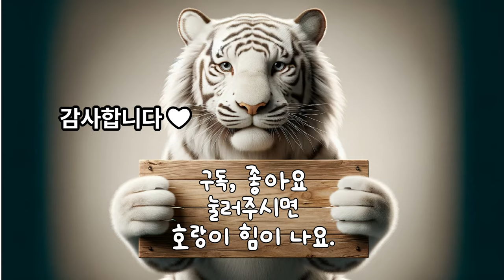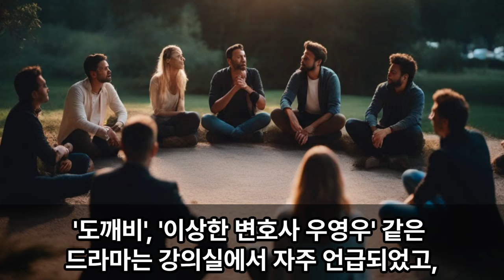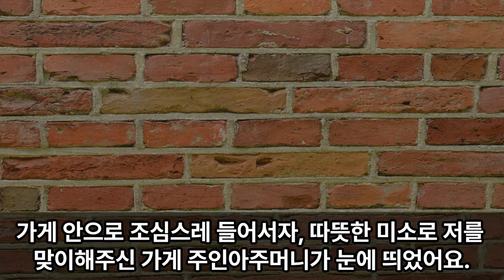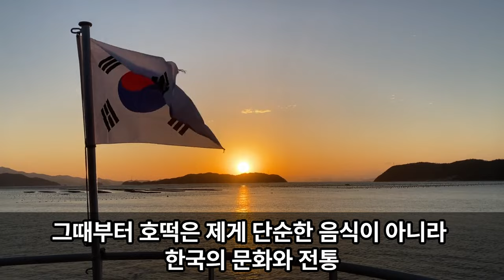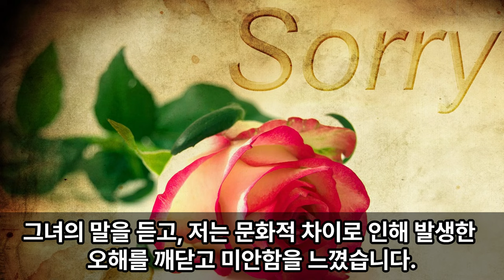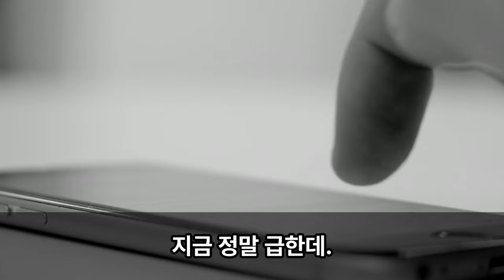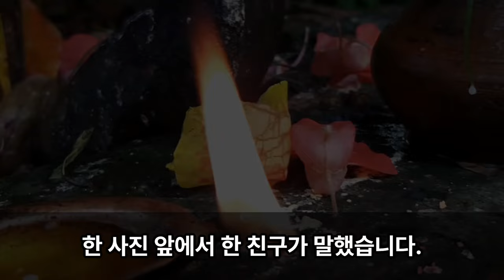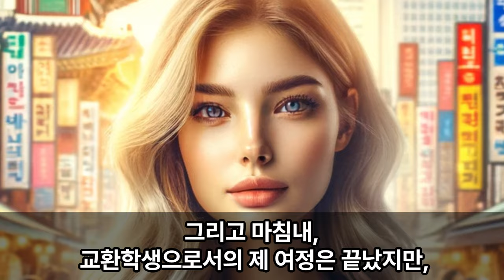[해외감동사연] 한국에 홀딱 반해버린 미국 캘리포니아 여대생의 반응은?!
한국 문화의 매력에 푹 빠져버린 여대생 엠마!
난생 처음 온 한국에서
미국인 엠마는 어떤 일을 겪었을까요?!

엠마의 첫 번째 한국 여행 이야기를
함께 감상해볼까요~?

안녕하세요. 전세계 방방곡곡
재미난 이야기를 모아 여러분께 선물하는
태백산 호랑이입니다- 🐯

오늘도 영상 즐겁게 시청하시고
행복 가득!
에너지 가득!
즐거운 하루가 되시길 바라요 ❤🥰